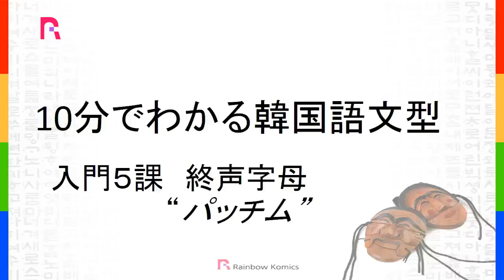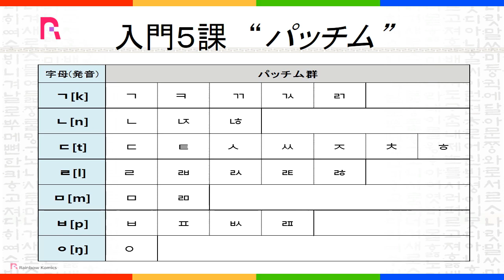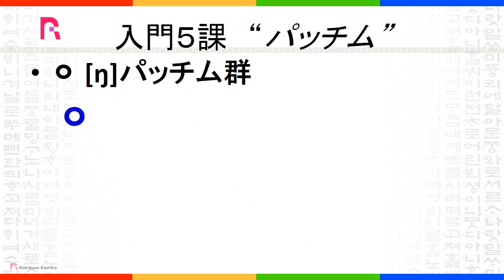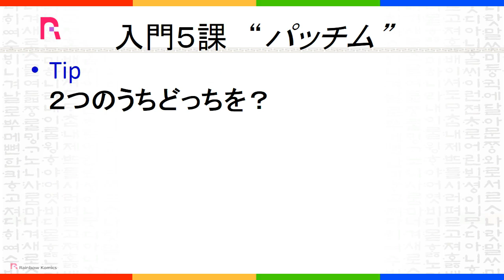【おさらい】入門５課－パッチム（받침）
「10分でわかる韓国語文型」
講義映像をご覧になった後おさらい用としてお使いください。